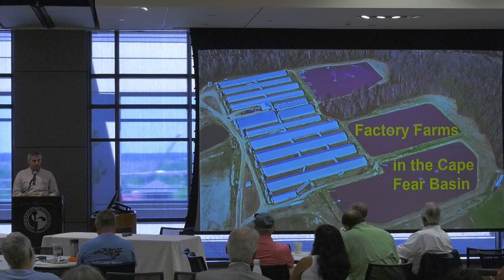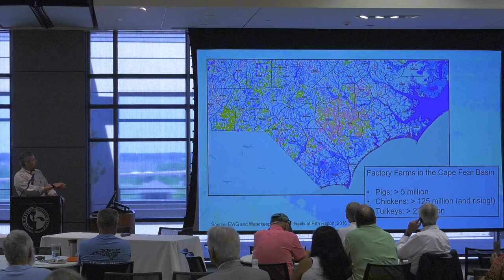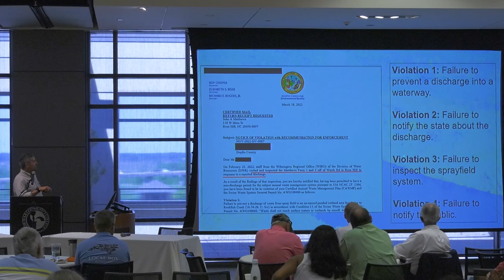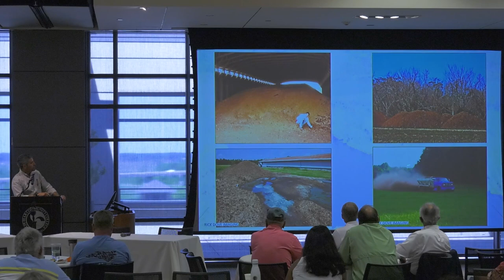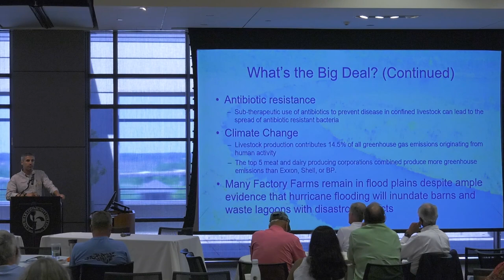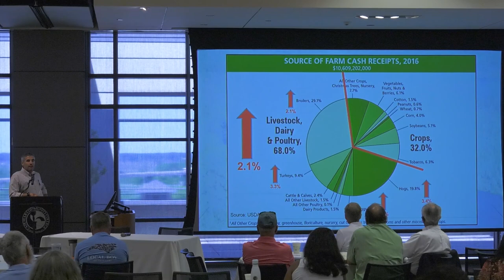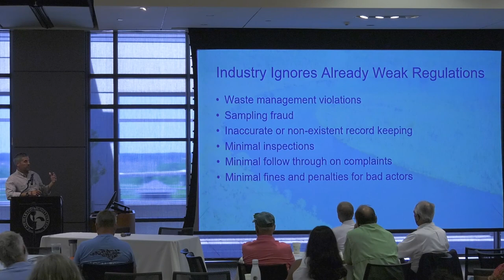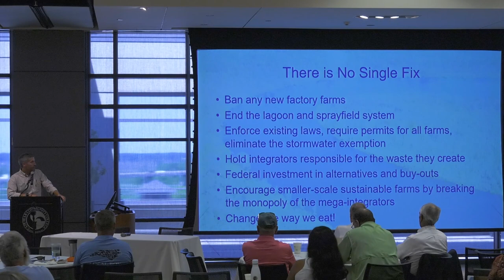Cape Fear River Watch - State of the River 2022 - Kemp Burdette - CAFOs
Cape Fear River Watch hosted our inaugural State of the River forum, at the beautiful Windell Daniels Hall at Cape Fear Community College, overlooking our Cape Fear River.

Speaker - Kemp Burdette